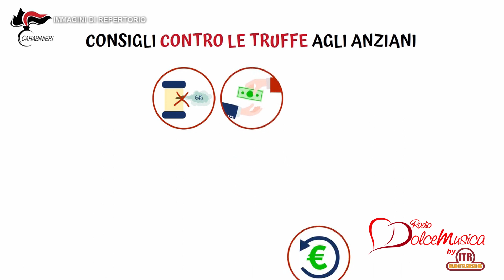12/07/2024 – LINO BANFI TESTIMONIAL SPOT CC CONTRO TRUFFE AGLI ANZIANI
L'Arma dei Carabinieri rivolge particolare attenzione ai soggetti vulnerabili, tra cui gli anziani, sempre più fragili di fronte alle insidie della modernità. Già da tempo l'istituzione ha assunto efficaci iniziative a loro tutela, soprattutto in relazione alle truffe: un fenomeno sempre più diffuso e attuale, che prende di mira le persone fragili, lasciando in loro segni indelebili. Per rafforzare la prevenzione e accrescere la funzione di rassicurazione sociale, l’Arma ha avviato una campagna di comunicazione avvalendosi anche di un testimonial speciale: Lino Banfi.